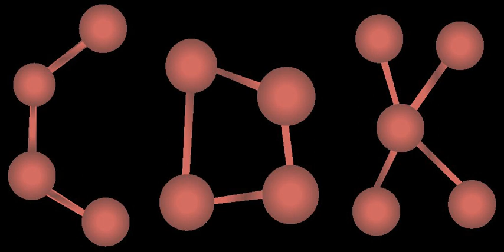Chemistry Development Kit | Wikipedia audio article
00:00:27 1 History
00:02:08 2 Library
00:03:12 3 Major features
00:03:21 3.1 Chemoinformatics
00:04:27 3.2 Bioinformatics
00:04:54 3.3 General
00:05:11 4 See also

- Socrates

SUMMARY
The Chemistry Development Kit (CDK) is computer software, a library in the programming language Java, for chemoinformatics and bioinformatics. It is available for Windows, Linux, Unix, and macOS. It is free and open-source software distributed under the GNU Lesser General Public License (LGPL) 2.0.